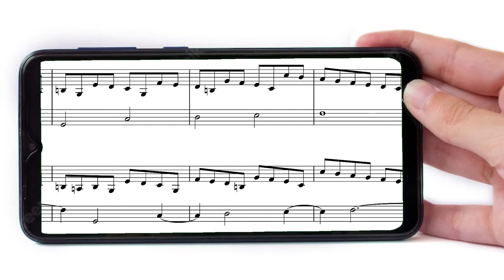Hear my new ringtone!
I decided it was time I wrote my own ringtone. It turned into a canon for two celesta's.